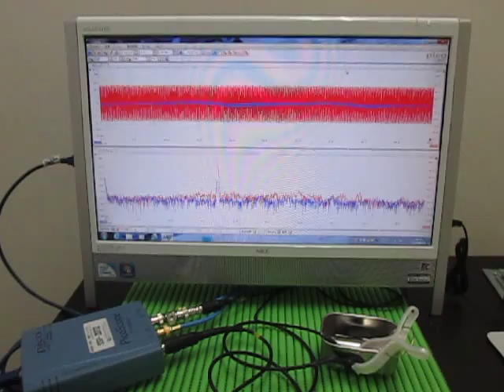超音波プローブ Ultrasonic Probe